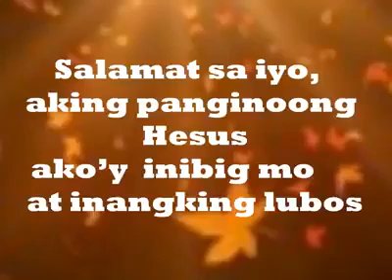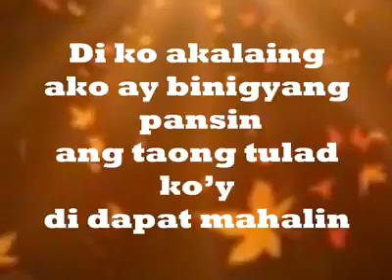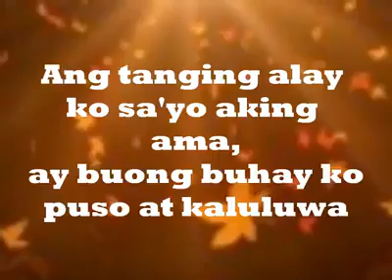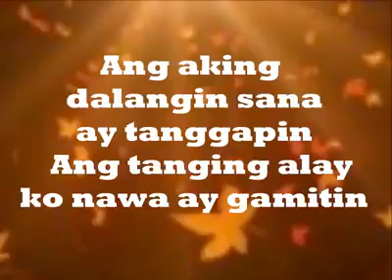Ang Tanging Alay ko